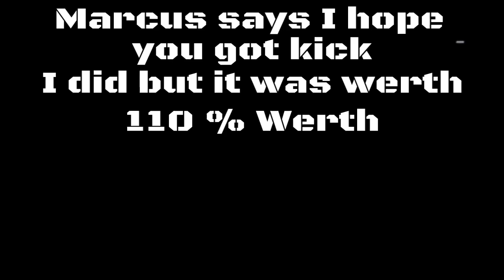BF4 Funny moments